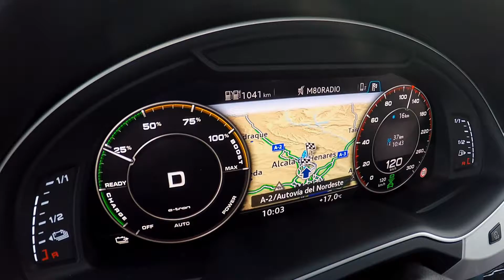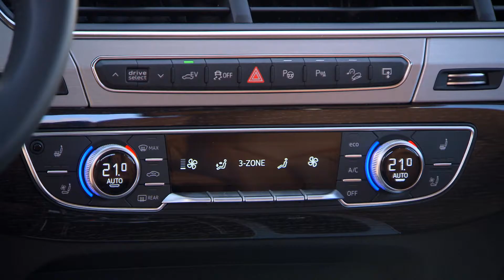Audi Q7 e tron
Jazdné a statické zábery Audi Q7 e-tron. Oficiálne prezentačné video.